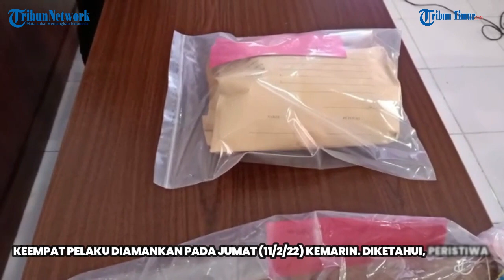Polisi Tangkap 4 Orang Pembunuh Mantan Kapolsek Lilirilau Soppeng, Sebut Motif Ketersinggungan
TRIBUNSOPPENG.COM, WATANSOPPENG - Polres Soppeng mengamankan 4 orang tersangka pembunuh purnawirawan Polri, Kompol (Purn) Kamaruddin (63), Sabtu (12/2/2022).

Para pelaku adalah warga Kabupaten Bone. Yakni, Muhammad Surya Nugraha (19), Erpandi (21), Yusril Mahendra (19), dan Zainal (20).(TRIBUN-TIMUR.COM)

TribunSoppeng.com/Hardiansyah Abdi Gunawan
Editor: Rahman